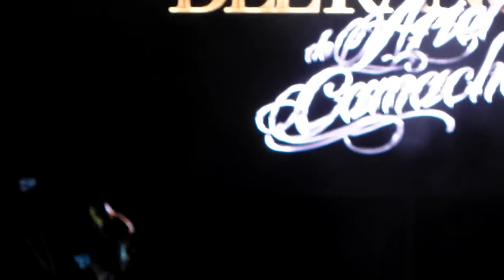Gran presentación de Los Plebes del Rancho de Ariel Camacho en Xalapa 2017